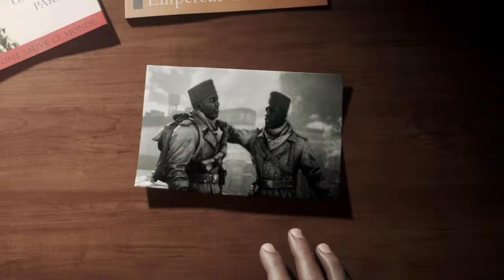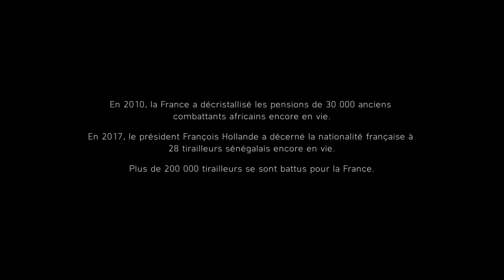Lancé l'assaut !! (Campagne BFV) Ep 10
Voici le dernier épisode du récit "Tirailleur", une chose horrible arrive à la fin !